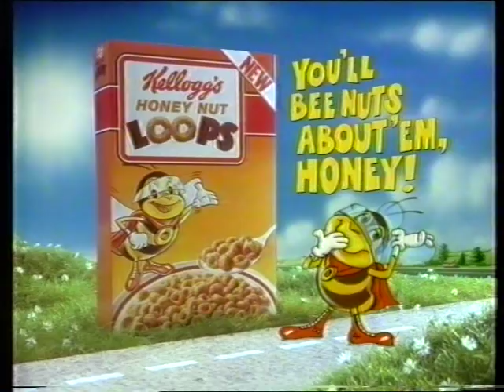Mike and Angelo S3E2 (1990) - FULL EPISODE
Mother's Fiance. Mike's grandmother comes to visit, and she's accompanied by the Honourable Terence Creighton-Smythe. Could this be true love, or is Rita right to be suspicious? Meanwhile, Angelo's new flying skateboard needs only a little more tweaking to make it as safe as promised, but his other invention has precisely the desired effect for once.

This episode was originally broadcast on Wednesday, 21st November, 1990, and it's the first to fully feature Tim Whitnall following the transformation of Angelo. This meant changes to the title sequence, and at this point it's worth paraphrasing the excellent Glad You Remember website at length:

'The opening credits now show the new Angelo emerging from the wardrobe, rather than the original Angelo. The change also meant that the walking on the wall and ceiling had to be re-shot. The use of a revolving room for this was, to set designer Graham Probst's knowledge, a TV first, preceded in film by revolving room sets in Royal Wedding, 2001: A Space Odyssey, and the video for Lionel Richie's Dancing on the Ceiling. A 12-foot circular frame surrounded the set with the camera bolted on, due to the impossibility of the cameraman following the turn by any other means. As well as the obvious need to secure all props and furnishings, lighting had to be kept soft so that shadows didn't betray the illusion. The set was turned by a combination of Tim Whitnall's body weight and technicians with ropes and pulleys.'

The change of actor also meant that Nancy - played by Libby Morris and making a return to the show - needed to have it explained to her why this Angelo isn't what she remembered. It's a nice touch, and shows that they were right on top of continuity back then.

As for the episode at hand itself, while there are definitely funny moments, this is a good one to use if you want to highlight the contrast between the early era of the show and the later years. There's no doubt that, while comedy was still the main goal, drama and emotion was higher on the agenda at this point than madcap antics, and the rather serious kitchen conversations underline that. It's also interesting to see Angelo acting as a confidante to Rita, and seemingly understanding (to a point). This has been brought up many times before, but I'm still undecided as to which era I favour. I suppose there's no need to choose, so I won't!

It was a delightful surprise to see Alan Ford turn up playing very much against type (mostly) as Nancy's fancy man. He also appeared fairly recently in Brian Pern and Toast of London, but other comedy fans will know him better from some famous sketches in The Armando Iannucci Shows. No? Well then *surely* you must have laughed at him playing the not-at-all-a-murderous-gangster character in Knowing Me, Knowing You, and scaring Alan Partridge with veiled threats of violence and possibly death. Thought so.

Look out for a large chunk of Children's ITV continuity, featuring Jeanne Downs and Scally interviewing Graham McGrath from Sea Dragon. I'm afraid that one passed me by. There's also a full ad break, which I hope will bring back memories one way or another.

Many thanks to Lee providing this recording.